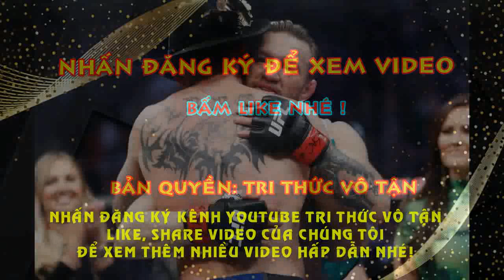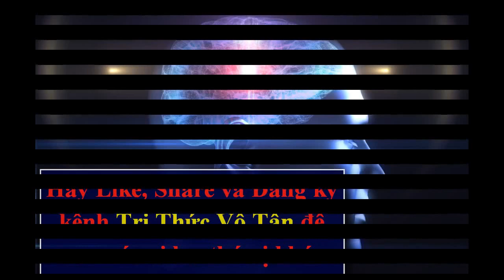Tin tức Quyền Anh mới nhất hôm nay: Manny Pacquiao vs Conor McGregor Kèo Đấu SỤP ĐỔ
HLV của Manny Pacquiao khẳng định rằng huyền thoại người Phi-líp-pin có thể “hủy diệt” Conor McGregor nhanh hơn nhiều so với Floyd Mayweather.
Kể từ thời điểm “Gã điên” bước chân vào võ đài quyền Anh để đối đầu với Mayweather năm 2017 – trong trận đấu mà võ sĩ người Mỹ đã thắng sau 10 hiệp – thì anh đã được liên kết với Pacquiao về một cuộc so tài.
Tuy vậy, HLV về sức khỏe của Pacquiao là Justin Fortune nhấn mạnh rằng trận đấu với đối thủ người Ai-len là không đáng, trước khi khẳng định nếu họ chạm trán, “Pacman” sẽ hạ gục McGregor chỉ trong 3 hiệp.
Trả lời phỏng vấn tờ Manila Times, Fortune cho biết: “Tại sao phải khiến gã đó giàu có? Và nó sẽ không mang lại gì nhiều về mặt tài sản cho Manny.